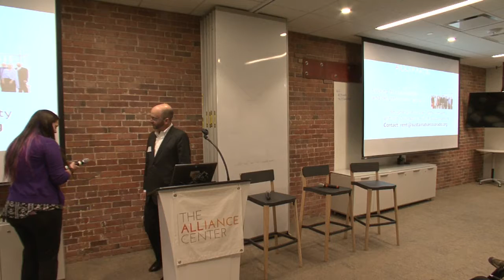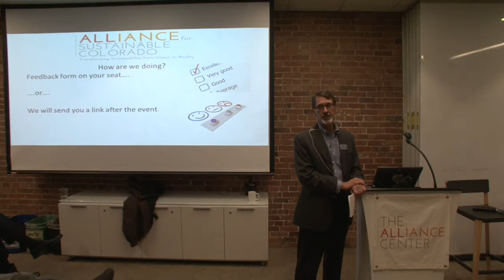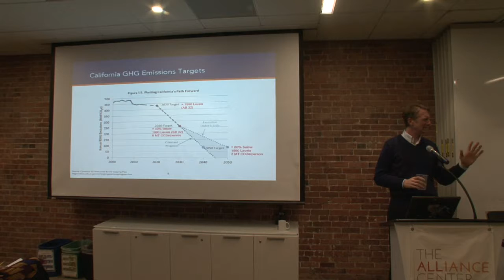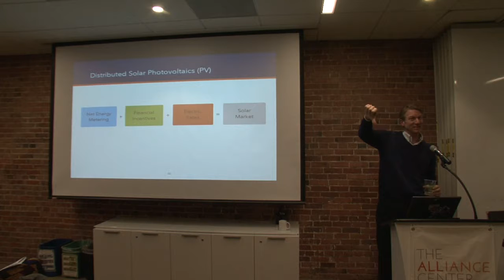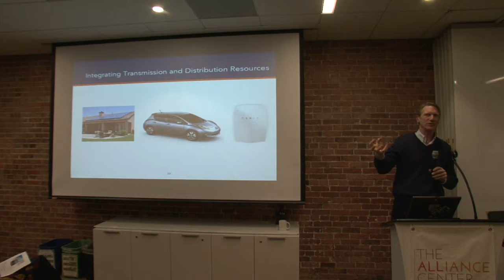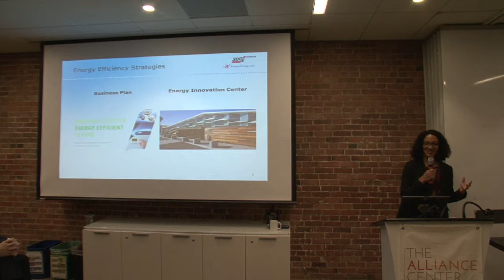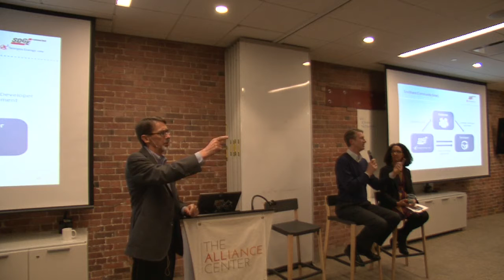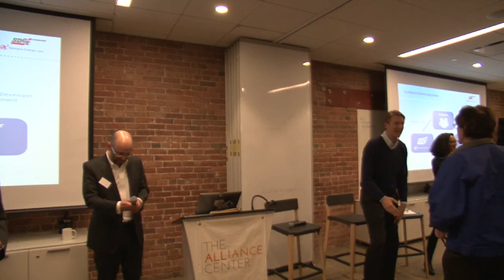Sustainability Series: What Colorado Can Learn from California: State Action on Energy & Climate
The State of California has established clear and aggressive goals for the advancement of clean energy and the reduction of greenhouse gas emissions.  The goals are supported by specific strategic action plans centered around the decarbonization of the electric sector, the electrification of the transportation sector and substantial enhancement of energy conservation and efficiency programs. Join us to explore best practices, lessons learned and how to apply these at home in Colorado.

Scott Anders, the director of the Energy Policy Initiatives Center at the University of San Diego School of Law is has been extensively engaged in the development and analysis of California's goal and policies.  He will discuss the action being taken in the State and will share his thoughts on lessons learned.

Hillary Hebert is the Policy and Strategy Manager for San Diego Gas & Electric, a major investor-owned utility, and has over a decade of experience working with SDG&E to implement clean energy policy.  Ms. Hebert will discuss the impact of the State's policies on the utility and how they have responded.

The Sustainability Series (S2) is a collaboration between the Wirth Chair in Sustainable Development at the University of Colorado Denvers School of Public Affairs (Wirth Chair) and the Alliance for Sustainable Colorado (ASC).  The purpose of the S2 is to provide a forum for the discussion of ideas, principles, and strategies to enhance social, economic, and environmental sustainability.

Food catered by Serendipity Catering